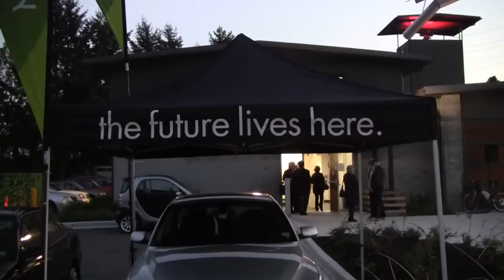Surrey-Newton Cultural Centre art.site Installation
Comissioned by the City of Surrey to create a landmark for the new Newton Cultural Centre, ArtSite, formed by two artists: Claudia Cuesta and Bill Baker, designed this metal tower with tempered glass roof as a reminder of the previous fire tower in the Fire Station that used to be in the same building.
Music from "Persona" CD by Liona Boyd.